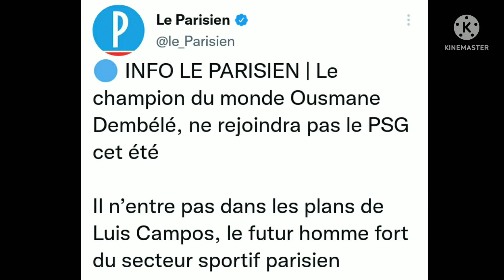EL PSG DESCARTA A DEMBÉLÉ | SIN RESPUESTA A LA RENOVACIÓN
Dembélé vs Betis
Dembélé vs Celta
Dembélé vs Villarreal
Dembélé vs A-Leagues All Stars
Dembélé 2021-22
Dembélé Welcome to PSG